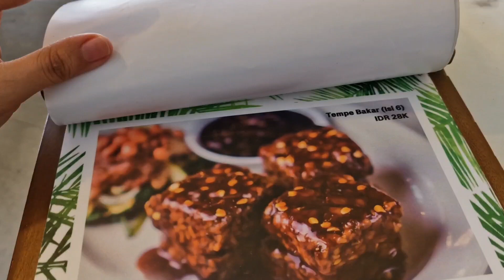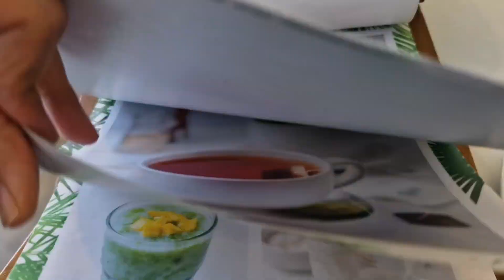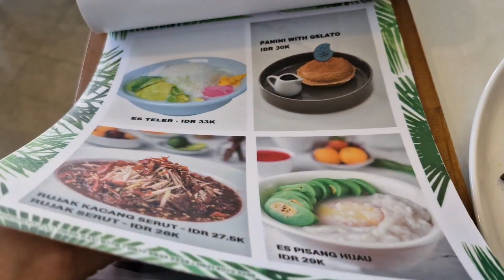reviews paket ayam taliwang di Goemerot cabang jimbaran bali|daftar menu restaurant jimbaran bali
promo desember  2023 di goemerot jimbaran bali, menu menunya super menarik